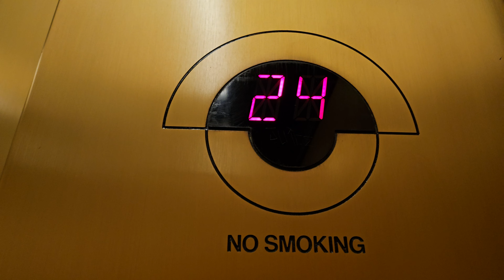Z Flip 5: 1986 Fujitec High Rise Elevator 8 | Century Square | Seattle WA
24 is still the highest. The logic is malfunctioning.

Installed 1986